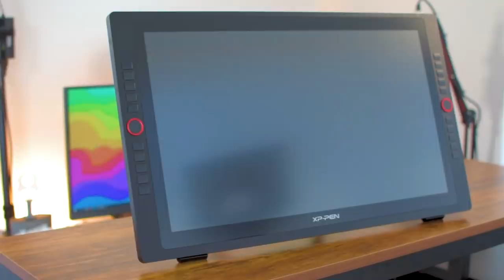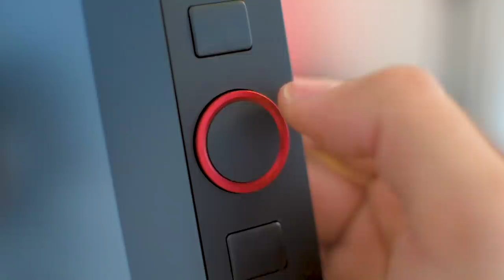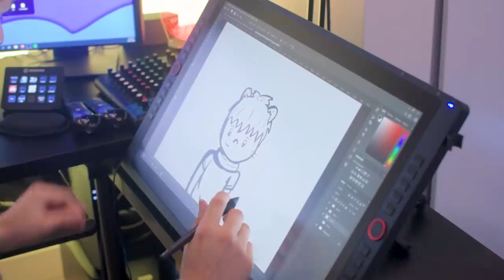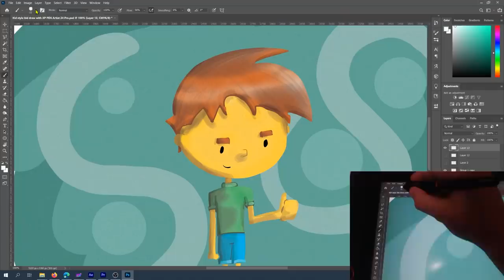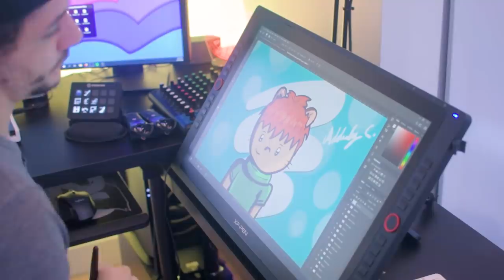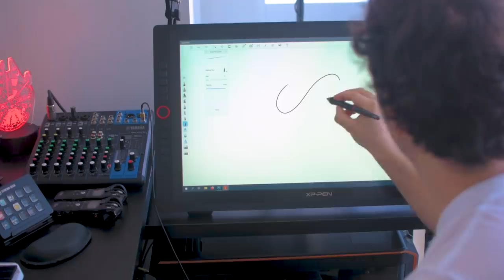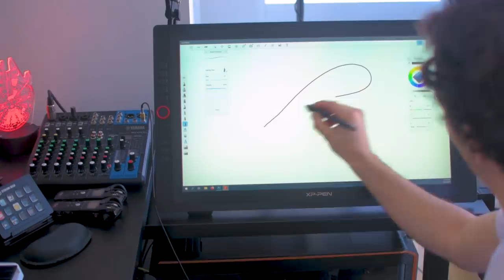La tableta gráfica "económica" mas grande para dibujar en computadora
Review y unboxing de la nueva Artist 24 Pro 2020. Una tableta para dibujos, animación, edición de fotografía  y modelos 3D. Con resolución en 2K QHD

TIEMPOS:
Intro: 00:00
Que hay de nuevo: 00:32
Unboxing: 01:51
Review: 03:47
Conclusión: 05:31
Compatibilidad: 08:18
Outro: 08:41

- Comprar tableta en amazon,com
- Comprar tableta en amazon,es

📝 NOTA:
En este vídeo hago un unboxing y reseña de la nueva XP-PEN Artist 24 PRO; Cuales son sus cualidades y mis opiniones honesta de lo que pienso con respecto al producto según mi experiencia y perspectiva. Y No, este video no es pagado por XP-Pen, Ni tampoco trato de hacerte comprar algo, mis únicas intenciones son el de ayudar a tomar una decisión a la hora de comprar este o cualquier otro producto.

🗒️ Descripción:
Últimamente he hecho algunos Review de tabletas gráficas (con y sin pantalla) y en algunos comentarios me han pedido hablar de tabletas mas grandes y profesional, Así que en hora buena! Porque XP-Pen me ha enviado la nueva Artist 24 PRO (Una tableta de 24 pulgadas) para que le de un vistazo! La nueva Artist 24 Pro,  es el modelo mas grande que produce XP-Pen a la fecha de este vídeo.

Las tabletas gráficas sirven para crear arte digital, retocar fotos o imágenes y dibujar 2D o 3D con los programas que utilizas para diseñar. Y funcionan con varios sistemas operativos incluyendo Windows, Linux y MacOS  y programas como Krita, Photoshop, SketchBook, Blender 3D, Adobe Animate, Gimp, entre otros.

💉 DONACIONES: Para seguir creciendo y creando más contenido puedes dar apoyo 💪